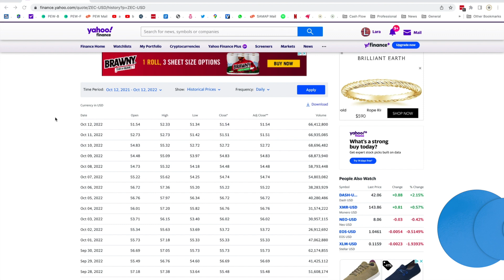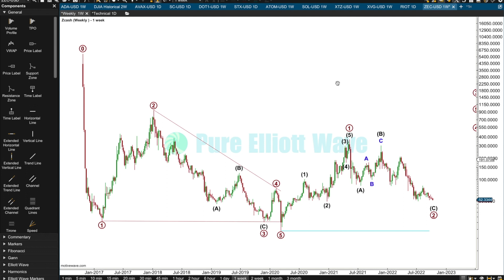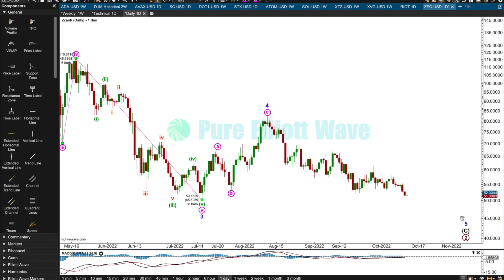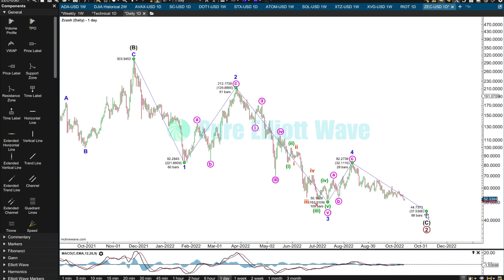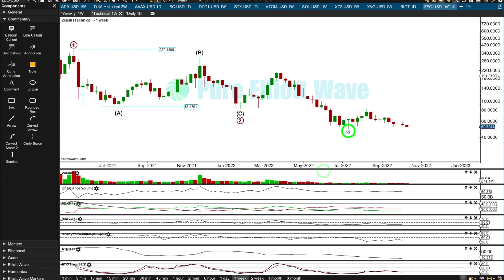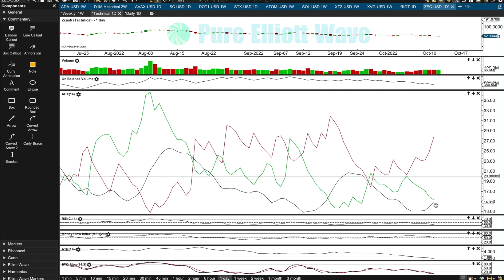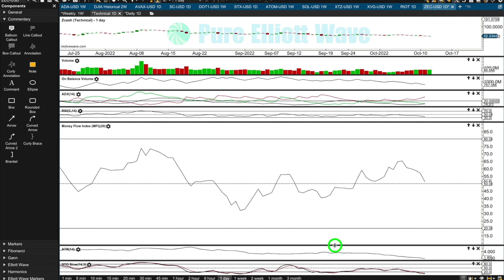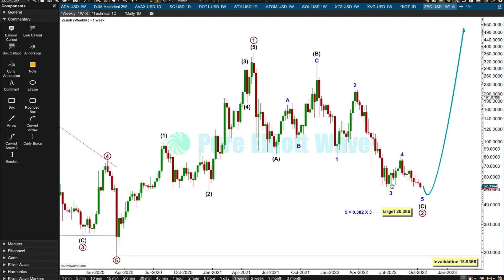ZEC-USD: Elliott Wave and Technical Analysis on 12th October 2022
Elliott Wave Technical Analysis for Z Cash ZEC-USD by Lara Iriarte CMT.

Chapters:
0:00 Introduction
0:26 Importing data in .csv from Yahoo Finance
1:10 Updating the Elliott Wave count
7:33 Conclusion Elliott wave
7:57 Technical analysis

it here.